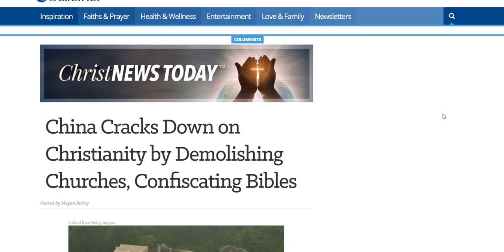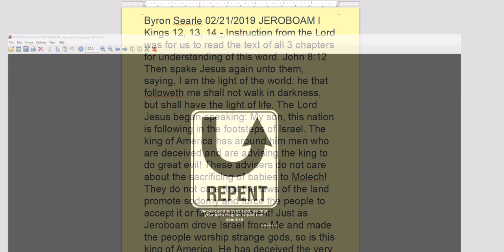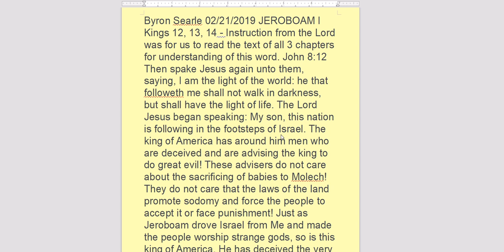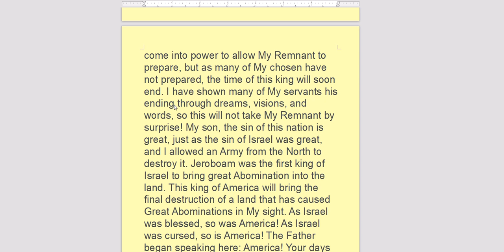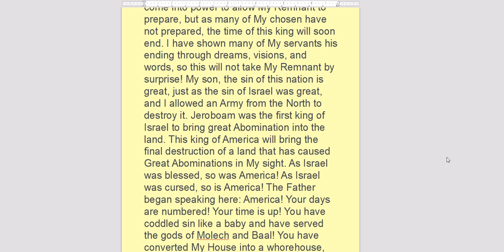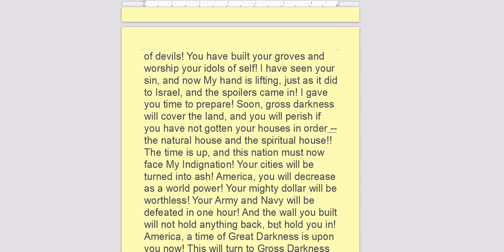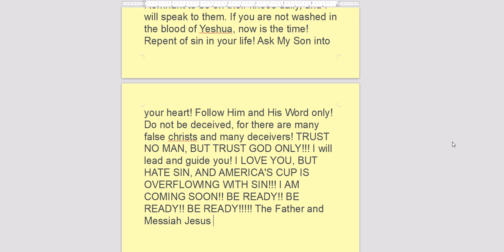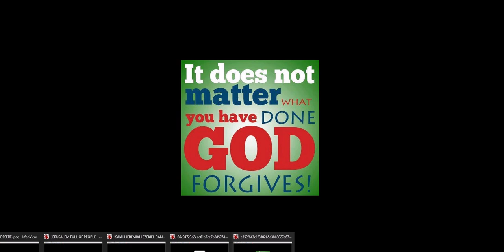JEROBOAM ( REPENT-REPENT) URGENT MESSAGE By BYRON SEARLE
WORDS FROM BYRON SEARLE:
Byron Searle 02/21/2019 JEROBOAM I Kings 12, 13, 14 - Instruction from the Lord was for us to read the text of all 3 chapters for understanding of this word. John 8:12 Then spake Jesus again unto them, saying, I am the light of the world: he that followeth me shall not walk in darkness, but shall have the light of life. The Lord Jesus began speaking: My son, this nation is following in the footsteps of Israel. The king of America has around him men who are deceived and are advising the king to do great evil! These advisers do not care about the sacrificing of babies to Molech! They do not care that the laws of the land promote sodomy and force the people to accept it or face punishment! Just as Jeroboam drove Israel from Me and made the people worship strange gods, so is this king of America. He has deceived the very elect into following his mission to divide the people. My son, I said I allowed this king to come into power to allow My Remnant to prepare, but as many of My chosen have not prepared, the time of this king will soon end. I have shown many of My servants his ending through dreams, visions, and words, so this will not take My Remnant by surprise! My son, the sin of this nation is great, just as the sin of Israel was great, and I allowed an Army from the North to destroy it. Jeroboam was the first king of Israel to bring great Abomination into the land. This king of America will bring the final destruction of a land that has caused Great Abominations in My sight. As Israel was blessed, so was America! As Israel was cursed, so is America! The Father began speaking here: America! Your days are numbered! Your time is up! You have coddled sin like a baby and have served the gods of Molech and Baal! You have converted My House into a whorehouse, bringing in every lying spirit and doctrines of devils! You have built your groves and worship your idols of self! I have seen your sin, and now My hand is lifting, just as it did to Israel, and the spoilers came in! I gave you time to prepare! Soon, gross darkness will cover the land, and you will perish if you have not gotten your houses in order -- the natural house and the spiritual house!! The time is up, and this nation must now face My Indignation! Your cities will be turned into ash! America, you will decrease as a world power! Your mighty dollar will be worthless! Your Army and Navy will be defeated in one hour! And the wall you built will not hold anything back, but hold you in! America, a time of Great Darkness is upon you now! This will turn to Gross Darkness as I move across this land! My son, tell My Remnant to be on their knees daily, and I will speak to them. If you are not washed in the blood of Yeshua, now is the time! Repent of sin in your life! Ask My Son into your heart! Follow Him and His Word only! Do not be deceived, for there are many false christs and many deceivers! TRUST NO MAN, BUT TRUST GOD ONLY!!! I will lead and guide you! I LOVE YOU, BUT HATE SIN, AND AMERICA'S CUP IS OVERFLOWING WITH SIN!!! I AM COMING SOON!! BE READY!! BE READY!! BE READY! The Father and Messiah Jesus

Any amount Yah puts on your heart!! Or my Paypal account Shalom.